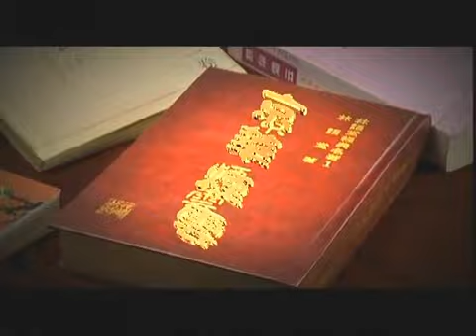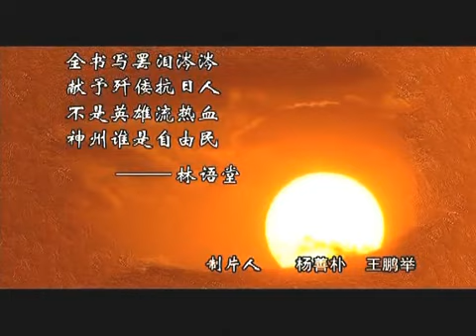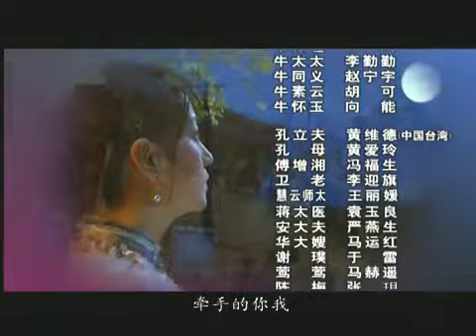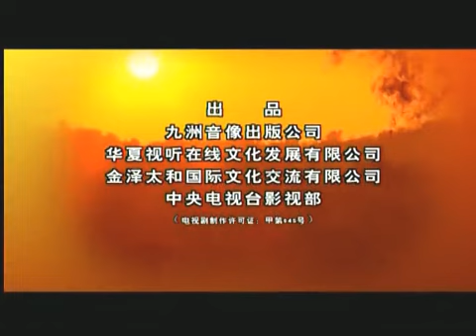【趙薇-HD】京華煙雲 06 高清 HD 2016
地区：大陆 主演：赵薇 / 潘粤明 / 陈宝国
简介：曾家的大公子曾平亚，染上了伤寒。曾文伯和曾太太先是遍请名医，无法治愈，曾太太爱子心切，想出了结婚冲喜的法子。然而，与平亚早有婚约的未婚妻曼妮姑娘，却远在南方。远水不救近火！曾家有三个公子：大公子平亚与曼妮；二公子襟亚与牛素云都早有婚约；三公子荪亚桀骜不驯，但姚家的莫愁却很喜欢他。后曼妮回来，曾家想三喜临门 说服了牛家女儿素云和襟亚完婚，并想让莫愁嫁给荪亚。 谁知莫愁误会荪亚和女学生曹丽华关系亲密，竟然逃婚。 　　曾家的婚礼如期举行，但莫愁逃婚的消息却让两家乱作一团，木兰看见父母为难，做出了一个终生悔恨的决定：代妹妹出嫁！